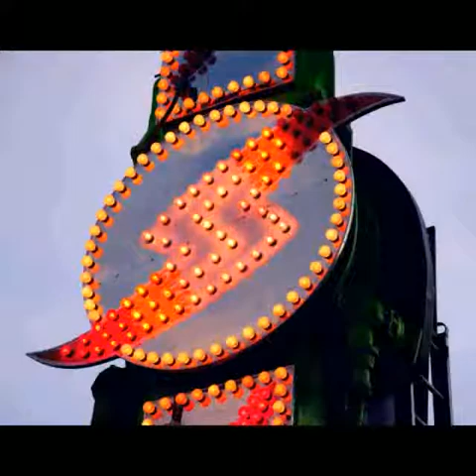Tripping thru the Carnival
A somewhat psychedelic photo montage of the carnival in Cody Wyoming in late May 2008, sponsored by the local chapter of Shriners to raise money for children's hospital and medical expenses.  Sixty photos; 4-1/2 minutes